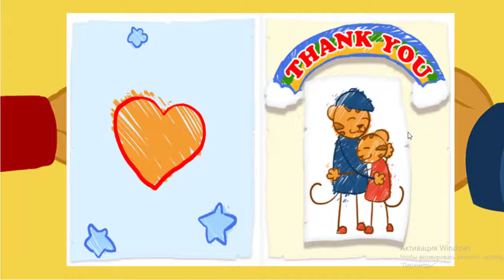Daniel Tiger 🎨 Let's Do Crafts Together! | Videos for Kids